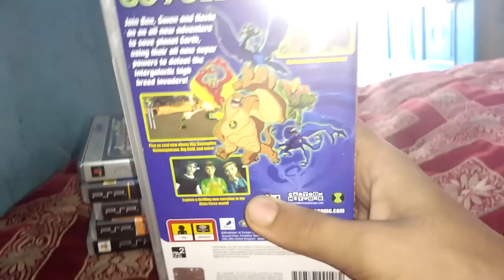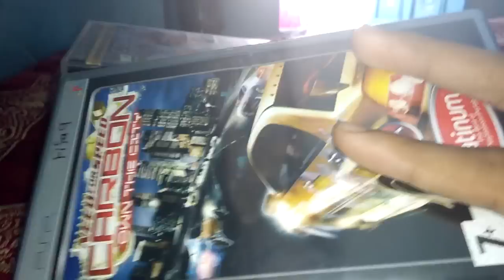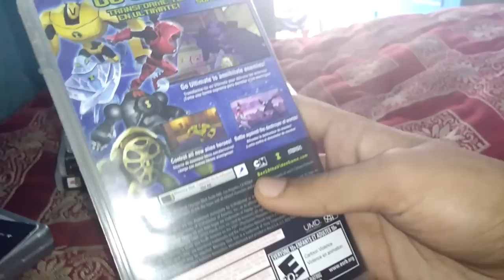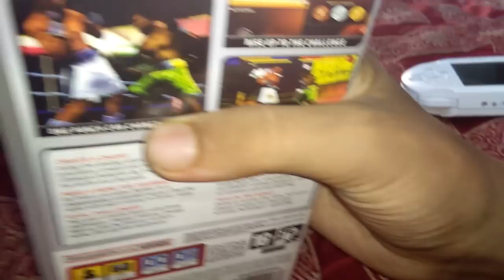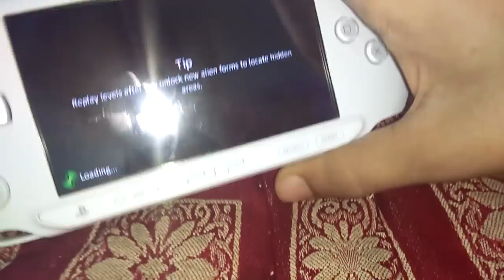Unboxing PSP Umd in Hindi ( हिन्दी )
What is insert umd you psp and what price